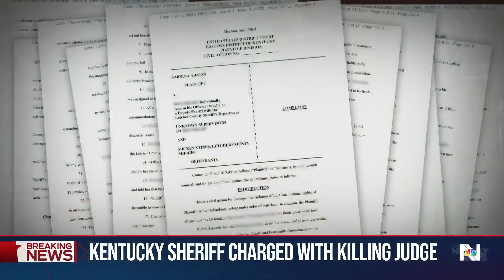Kentucky sheriff charged with shooting and killing a judge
A Kentucky sheriff has been charged with shooting and killing a judge in court chambers yesterday following an altercation. The motive is under investigation. NBC News' Adrienne Broaddus reports.